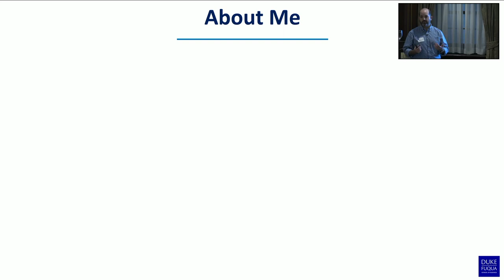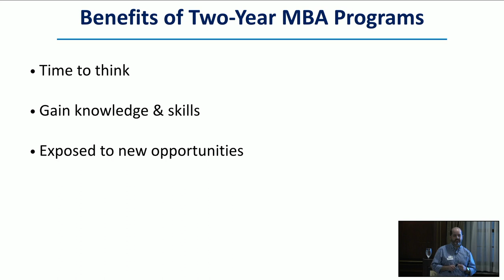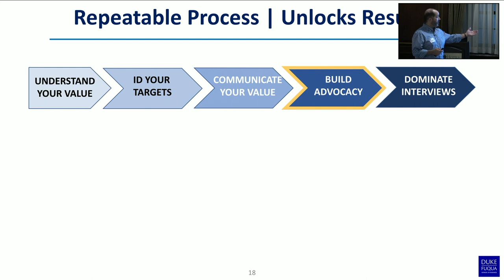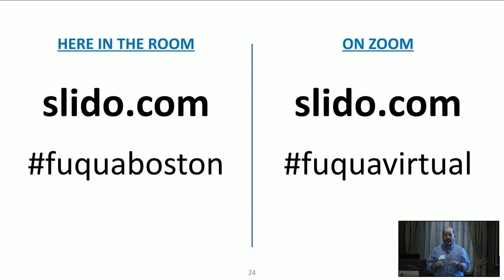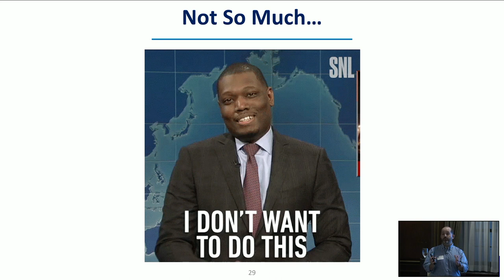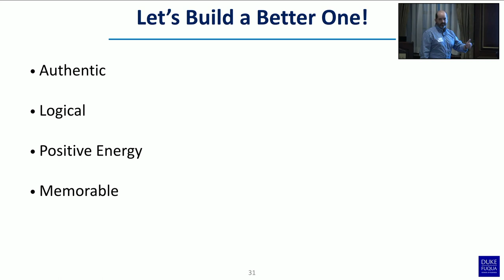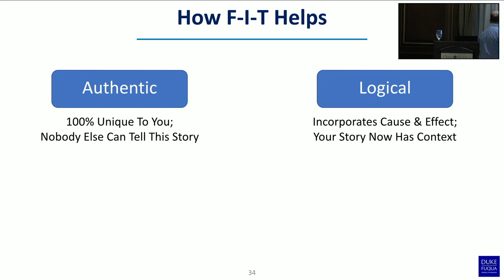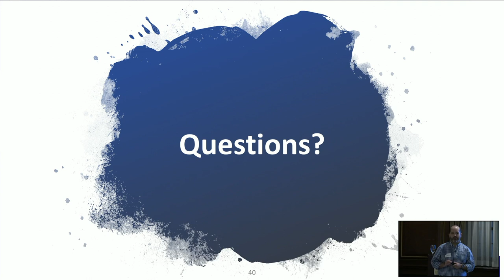Your Career Search as an MBA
Live from Boston, Associate Director of MBA Career Services, Shawn Pulscher shares his insights on the job search and how the CMC at Fuqua helps students achieve their unique career objectives. This event features an alumni and student panel that provides their perspectives on life at Fuqua and the recruiting and job search experience.